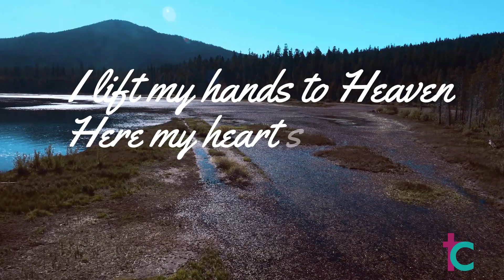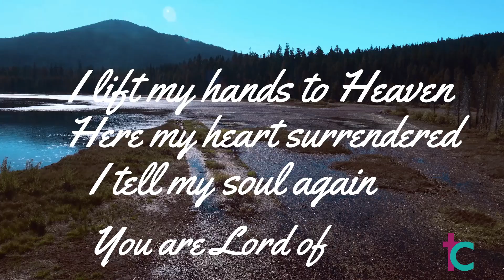Steps to Fruitfulness 1